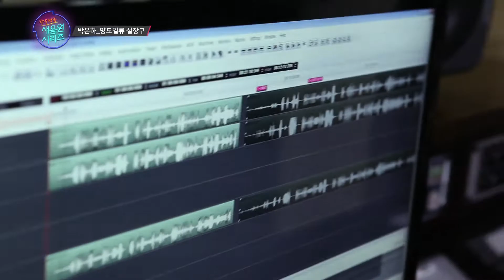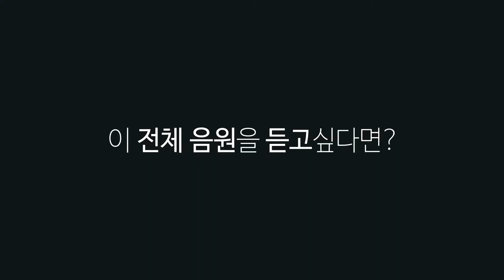[2017 새음원 시리즈] 박은하/박은하의 양도일류 설장구 소개 170414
인간은 하나의 소우주를 가지고 있다.
소우주는 악기의 울음과 여음, 음색에 호흡을 가지고 노는 것이 신의 세계를 표현하는 것, 이것이야 말로 감히 예술 가치라 하겠다. -박은하

선의 강약과 여백의 미가 담긴 가락을 통해 한편의 동양화를 음악으로 그려내는
박은하의 여성적 섬세함과 모성애적 감성이 담긴 소리를 국악방송 새음원에서 감상하실 수 있습니다.